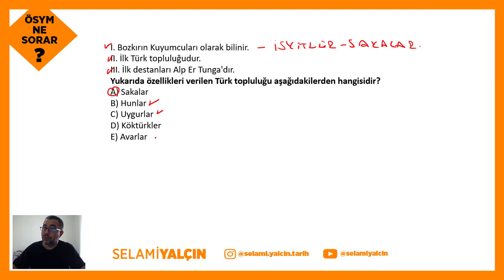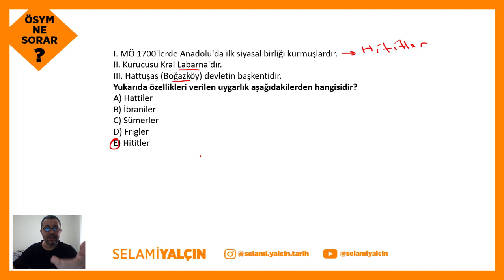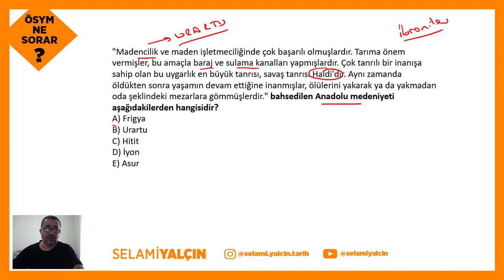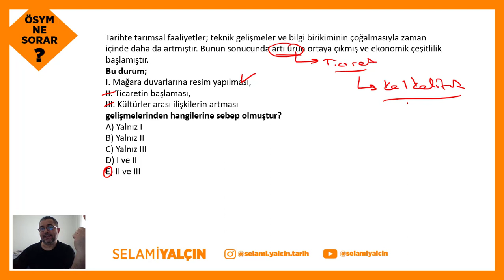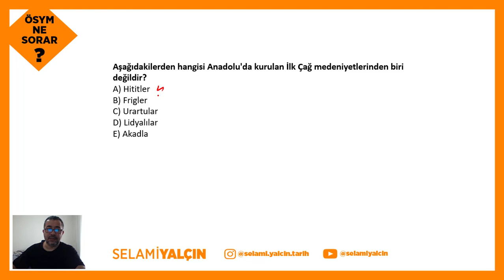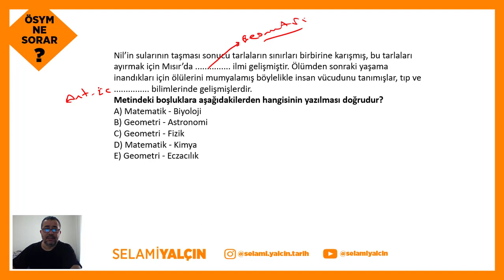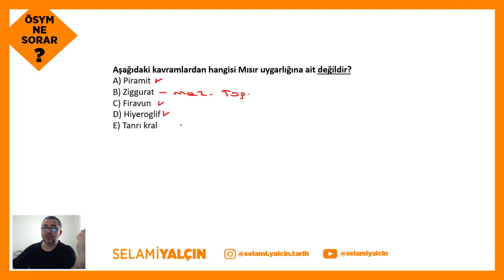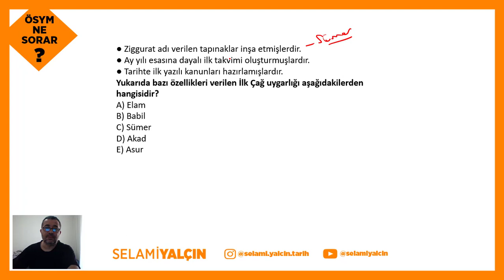2021 - İnsanlığın İlk Dönemleri Test II